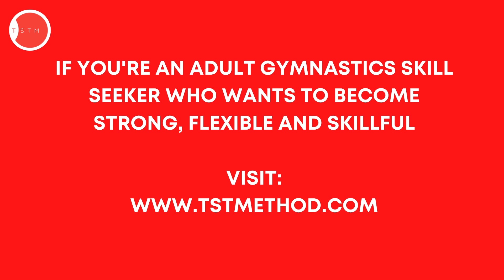Quadrupedal, Blocked, Leg Lift Progressions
If you have weak glutes and poor hip abduction strength you're going to find quadrupedal leg lifts very helpful.

Quadrupedal leg lifts are a fantastic movement for improving hip strength and flexibility. I like to use them when training movements like the middle splits.

It's easy to cheat this movement, so pay attention to the setup and the execution.

The primary goal of the movement is to keep the pelvis as level as possible. This is where using a yoga block against a wall or an upright surface can be helpful, as it prevents lateral shifting of the hips and gives us a certain level of feedback around the pelvis orientation.

Start in a quadrupedal position with the shoulders stacked above the wrists and the hips above the knees. Place a yoga block been the upright surface and the hip of the supporting leg.

Aim to keep the spine neutral, including the cervical spine. Keep your chin tucked and resist the urge to turn your head and look to the side.

Progression number one is to perform the leg lift with a bent knee. Start by shifting the weight across to the supporting leg so you can lift the knee of the working leg off the floor before you abduct the hip to lift the leg out to the side. Keep the knee bent at 90 degrees and the hips level as you lift the leg as high as strength and flexibility will allow.

Focus on contracting the glute of the working leg to achieve the leg lift.

Actively hold the topmost position for the prescribed time. This can be anywhere from 5-30 seconds, and we can perform one to multiple reps.

The goal is to keep the pelvis level and be able to lift the leg to be as close to parallel to the floor as possible.

Progression number two is performed with a straight leg.

Contract the quads of the working leg to straighten the knee and place the foot in line with the hips.

Start by shifting the weight to the supporting leg so you can lift the foot off the floor by abducting the hip. Keep the foot in line with the pelvis as you lift the leg as high as strength and flexibility allow.

Make sure to prioritise the form of exercise over the height of the leg lifts. Lifting the foot 2-3cm off the floor and keeping the hips level is a much more effective repetition than lifting the leg higher and moving the hips out of alignment.

Actively hold the topmost position for the prescribed time. Again, this can be anywhere from 5-30 seconds from one to multiple repetitions.

Some common mistakes include

Lifting the leg too high and allowing the pelvis to rotate. In this variation, we're trying to be as strict as possible.

Number two is engaging the oblique and moving the leg forward towards the shoulders. Make sure the knee stays in line with the hips.

Arching the back and not maintaining the neutral spine.

Give it a try, and see how you go. If you've got questions, please leave them in the comments.